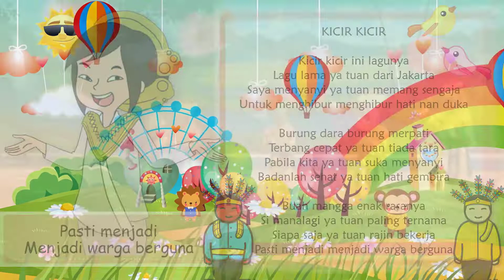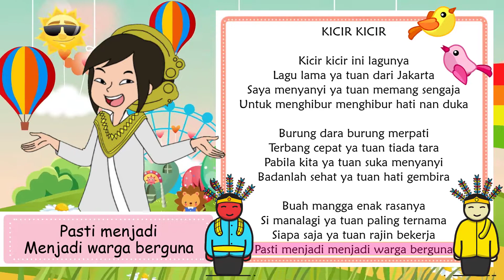Kicir Kicir (Lirik) - Lagu Daerah Jakarta (Betawi) | Tema 8 Kelas 4 SD | Shema Cover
Halo teman-teman!

Ini adalah lagu daerah Jakarta yang berjudul Kicir Kicir. Lagu ini ada di buku tematik 8 kelas 4 SD.

Lirik Kicir Kicir

Kicir kicir ini lagunya
Lagu lama ya tuan dari Jakarta
Saya menyanyi ya tuan memang sengaja
Untuk menghibur menghibur hati nan duka

Burung dara burung merpati
Terbang cepat ya tuan tiada tara
Pabila kita ya tuan suka menyanyi
Badanlah sehat ya tuan hati gembira

Buah mangga enak rasanya
Si manalagi ya tuan paling ternama
Siapa saja ya tuan rajin bekerja
Pasti menjadi menjadi warga berguna